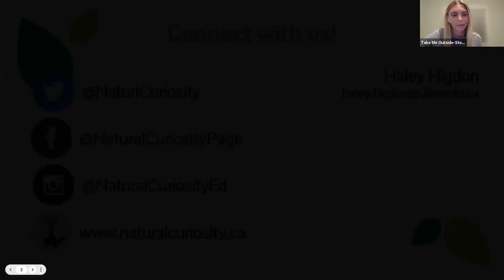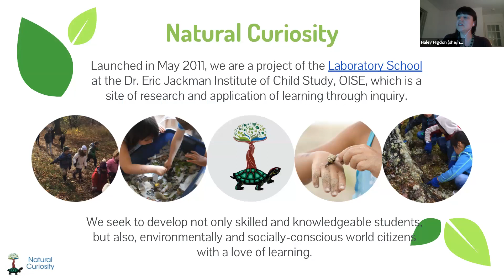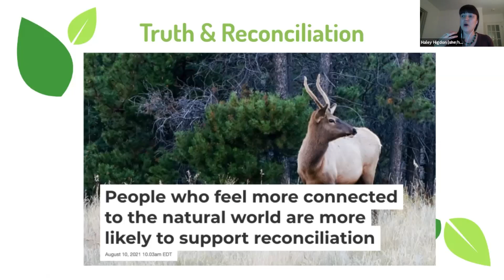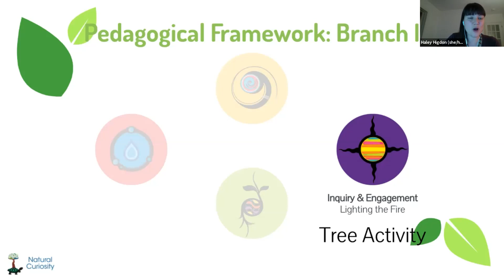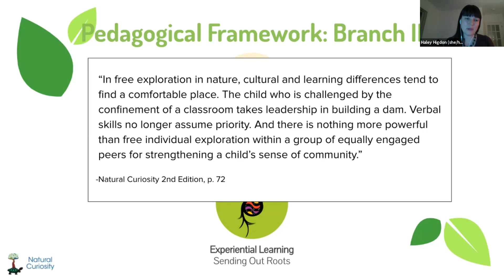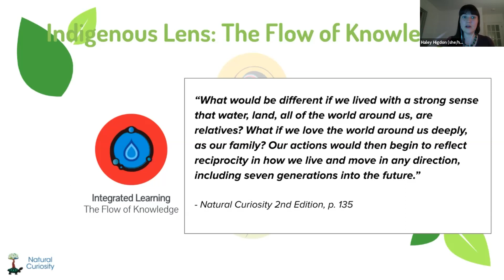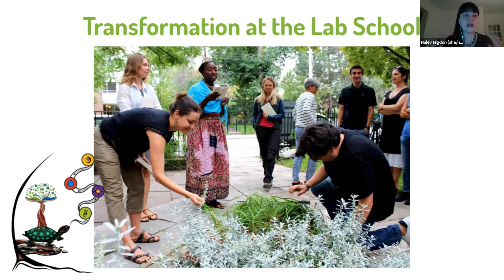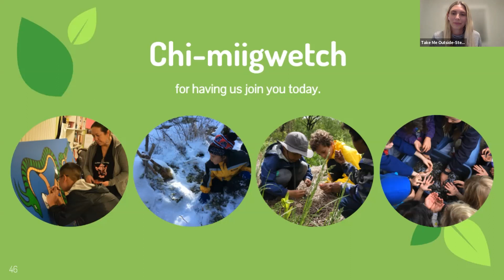Natural Curiosity: 'From Acknowledgement to Action: Workshop for Educators' Take Me Outside Day 2021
This workshop by Natural Curiosity will help engage educators in some of the work around Indigenous Knowledge. Through this workshop, educators can learn more about and engage in teaching through environmental inquiry, and consider the importance of Indigenous perspectives in environmental and all learning.

For all educators

For more information on Take Me Outside Day, and links to other events from this week please